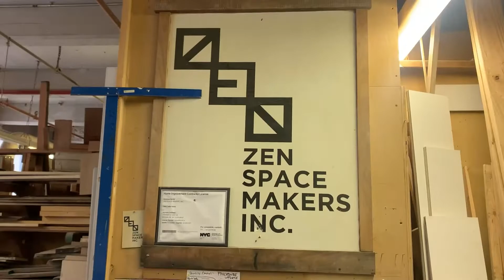Zen Space Makers Highlights Reel 2022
The best of our work in 2021 and 2022 - plus bigger projects coming up. It's going to be a breakthrough year! (This version has better audio levels. Thanks for your feedback.)